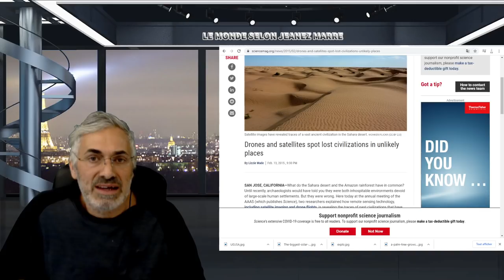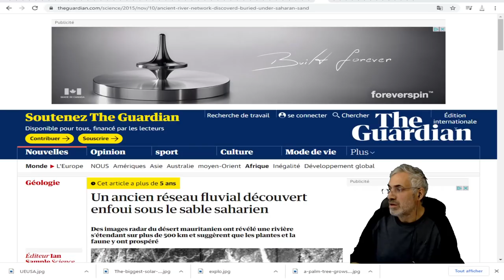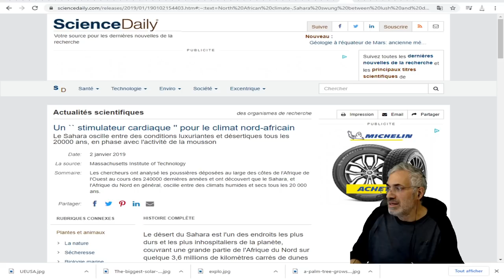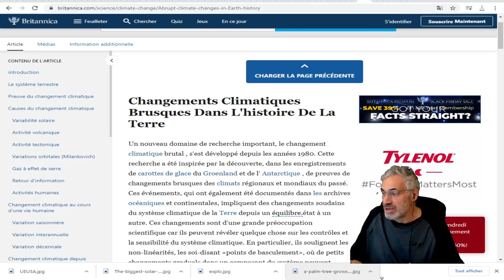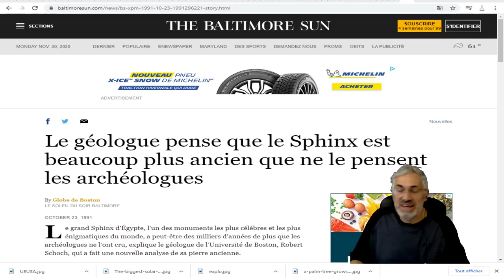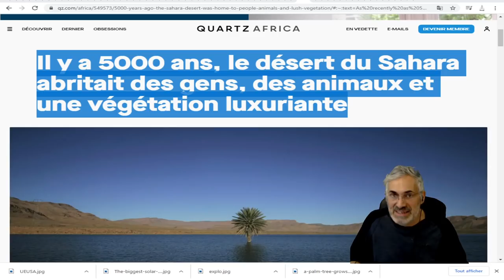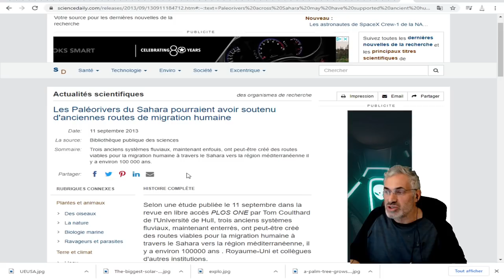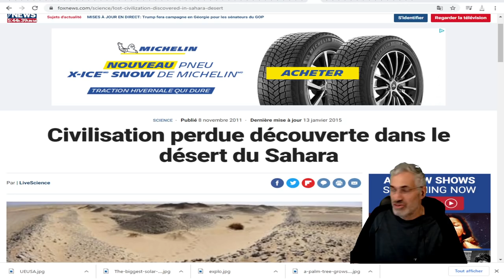VOUS NE POUVEZ PAS IMAGINER TOUT CE QUI SE CACHE SOUS LE DÉSERT DU SAHARA;CIVILISATIONS ANCIENNES.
LIEN;qz.com/africa/549573/5000-years-ago-the-sahara-desert-was-home-to-people-animals-and-lush-vegetation/#:~:text=As%20recently%20as%205%2C000%20years,basin%20if%20it%20existed%20today.